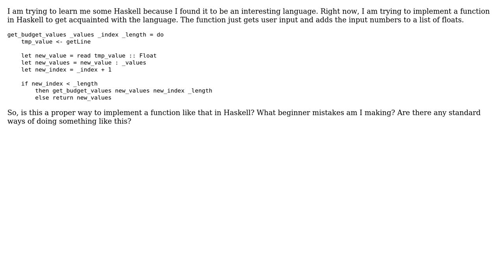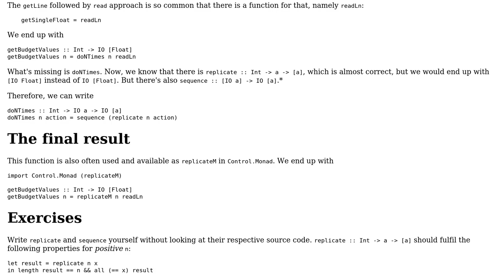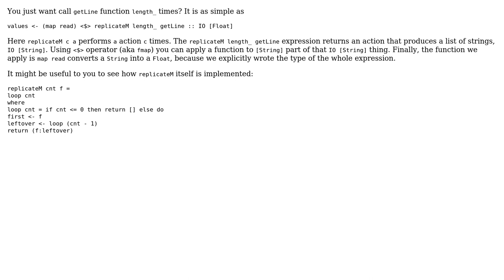Code Review: Populating a list with user input (2 Solutions!!)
Code Review: Populating a list with user input

With thanks & praise to God, and with thanks to the many people who have made this project possible! | Content (except music & images) licensed under CC BY-SA | Music | Images & others | With thanks to user Zeta user Joan Vene user arrowd user 200_success and the Stack Exchange Network Trademarks are property of their respective owners. You are responsible for your own actions.